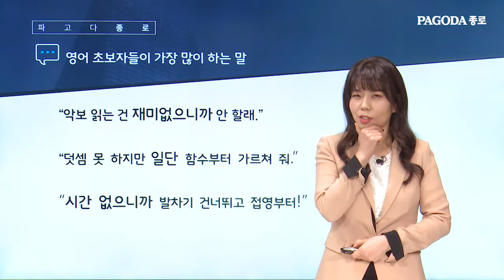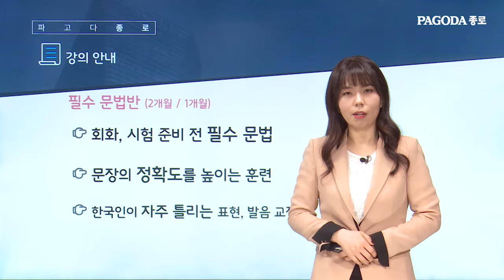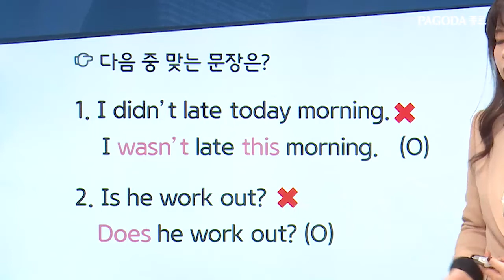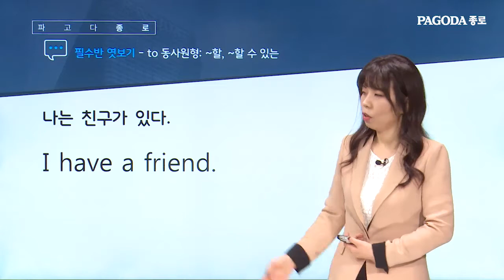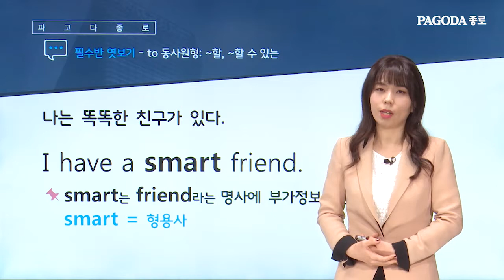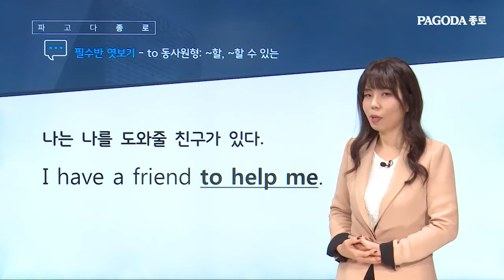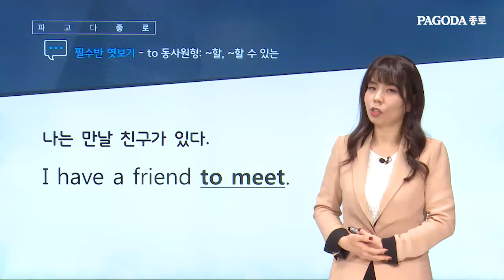[파고다 종로] 이기적 영문법 HALEY 유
HALEY의 이기적영문법

원리이해를 바탕으로 말하기, 쓰기도 한번에 해결하자!
남들은 모르는 영어공부의 비법!

영어만큼은 이기적으로 배우자!